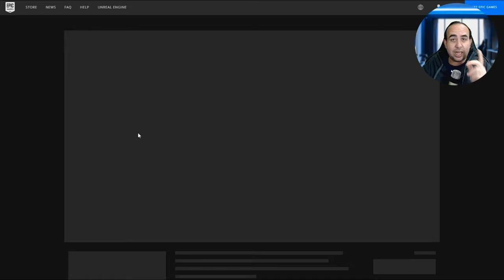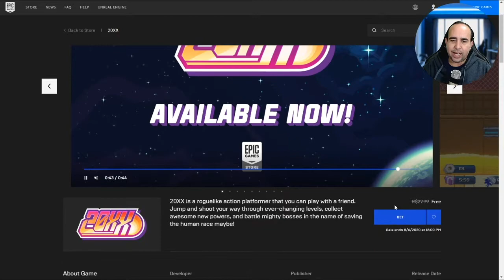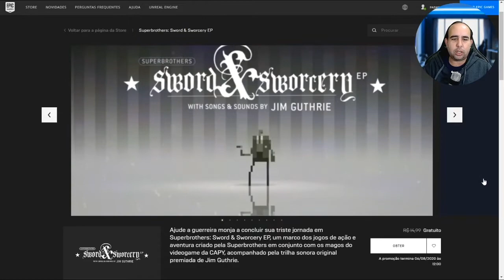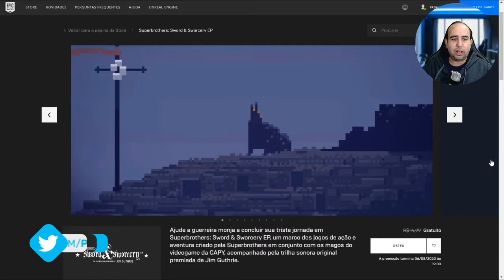JOGOS GRÁTIS EPIC GAMES - AGOSTO/2020